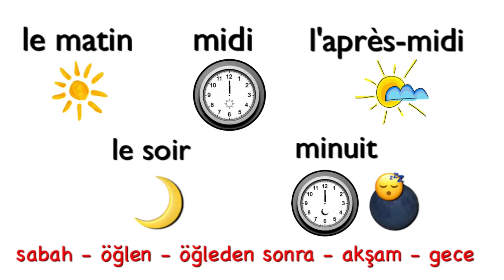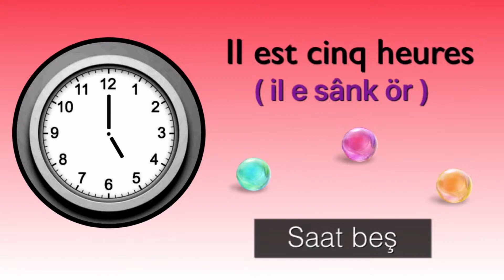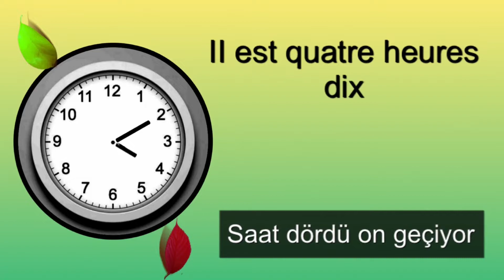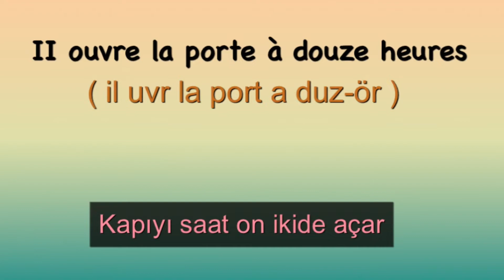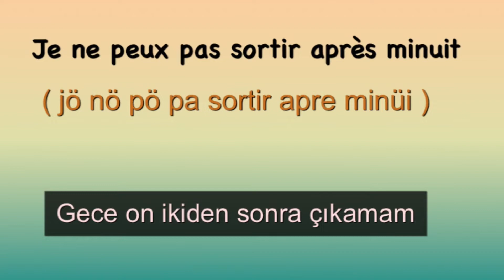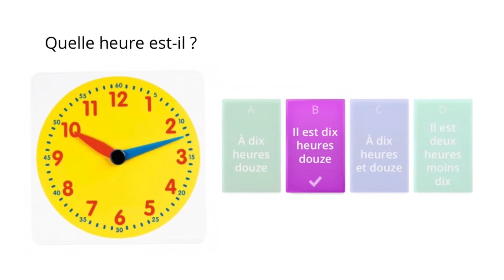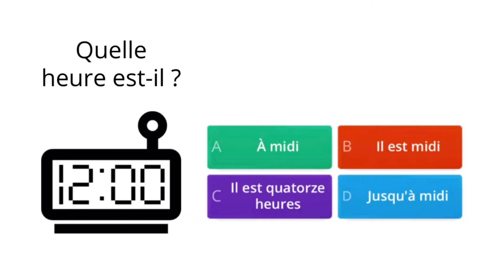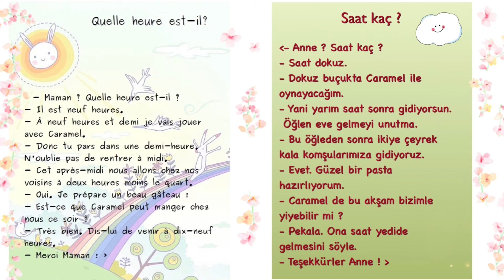Fransızca SAATLER ÖĞRENME 🕰 Quelle heure est-il ? French / what time is it ?